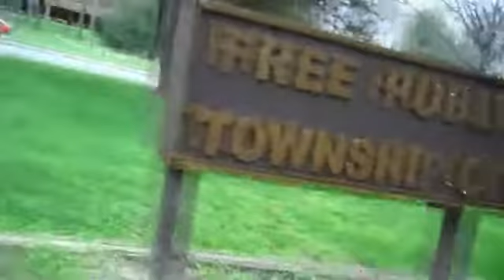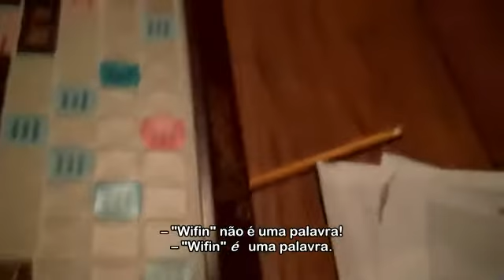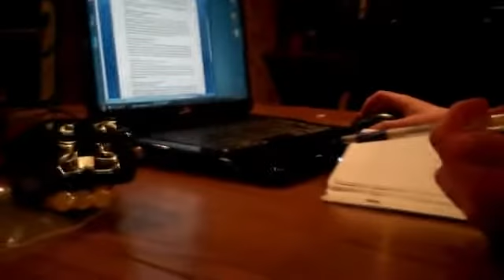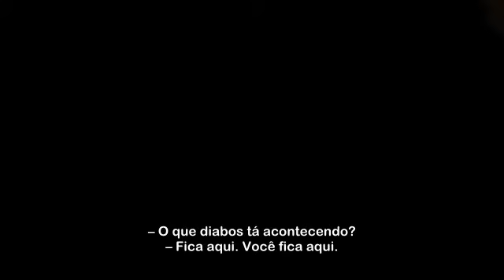[EMH] Um passo pra frente, dois pra trás (Legendado PT - BR)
"Otimismo só leva a decepções.
[J]"

NOTAS DE TRADUÇÃO:
Safety Town (lit. "Cidade da Segurança") é um programa educacional no qual crianças pequenas recebem instruções sobre segurança em geral (estranhos, fogo, trânsito, etc.). Geralmente, segundo a Wikipedia, são realizados em pequenas réplicas de cidades, como a que o Jeff filma.
O "Wifin" do Evan faz referência àquela música relacionada ao meme dos 20 dólares do Slender Man. Tem uma parte da música que fala "no wifin in the club" ou algo assim. Yahoo Respostas e UrbanDictionary têm diferentes definições pro que seria "wifing"/"wifin". Segundo o UrbanDictionary, é quando um cara se compromete com uma garota, fica só com ela (logo, "no wifin in the club" diria que o cara não pode ficar só com uma na balada, tem é que pegar geral). Segundo Yahoo Respostas, definição 1, é quando um cara torra todo o dinheiro só com uma garota quando vai pra uma festa. Segundo Yahoo Respostas, definição 2, é quando uma guria fica dando em cima de um cara só pra ele pagar a entrada de festa e bebida pra ela. Caso vocês não saibam o que começou o negócio dos 20 dólares com o Slendy, ou nem conheçam esse 'meme', taí essa incrível contribuição para o intelecto de vocês, que mudará suas vida para sempre através de um vídeo complexo e intrigante

Tradução para Português - Brasil de "Um passo pra frente, dois pra trás" ("One step forward, two steps back"), 40º vídeo da série EverymanHYBRID.

EverymanHYBRID pertence a Jeffrey Koval, Vincent Caffarello e Evan Jennings.